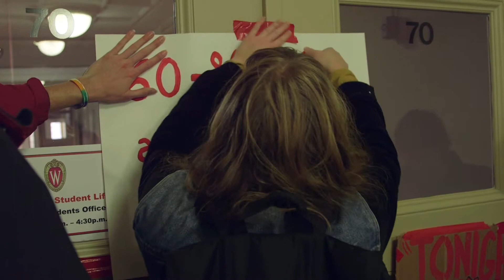Carry the Weight Protest